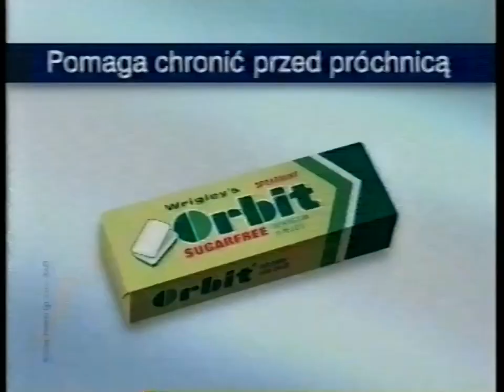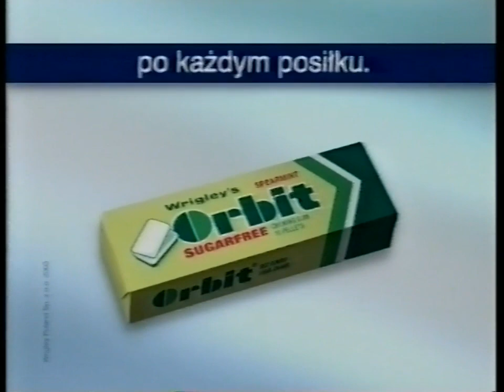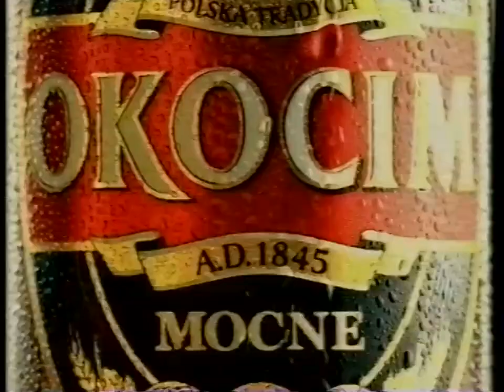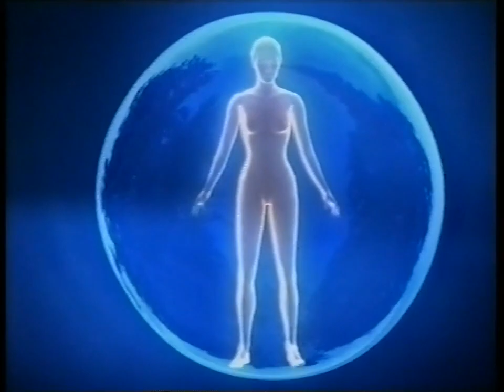T\/N - Reklamy oraz zapowiedzi programów z marca 2003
Blok reklamowy, a następnie zapowiedzi wybranych pozycji na kolejne dni. Była to czwarta przerwa w trakcie filmu "Kontakt". Nagranie pochodzi z 1 marca 2003.